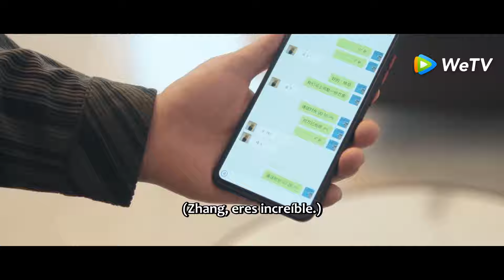Tráiler 02-07 | ¡Lu Xingyan y Shen Xingruo se reencuentran! | Vuelve, Mi Amor | WeTV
💖Después de una larga separación, están a punto de enamorarse de nuevo.

🌟Sinopsis🌟
Actores: Li Yunrui, Xu Ruohan, Ren Shihao, Wang Yijin, Xia Haoran, Duan Yu, Liu Haikuan, Xu Shixin

 En el segundo semestre del segundo grado de la escuela secundaria, Shen Xingruo se transfirió nuevamente a la escuela secundaria Xingcheng Mingli y vivió en la casa del amigo de su padre, Lu Shan. Shen Xingruo compartía el mismo techo con el hijo de Lu Shan, Lu Xingyan, y asistía a clases en la misma clase. En el transcurso de un año y medio, su relación evolucionó desde que inicialmente no se llevaban bien hasta que gradualmente desarrollaron sentimientos el uno por el otro.